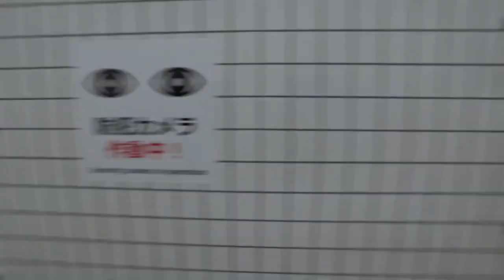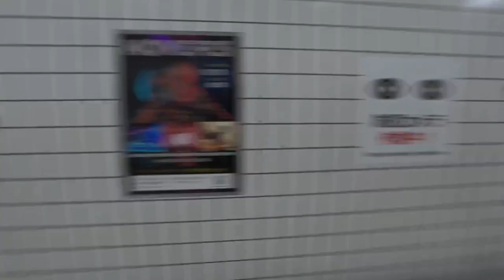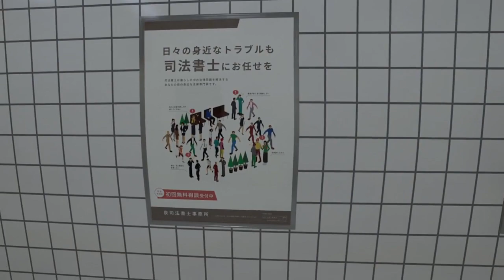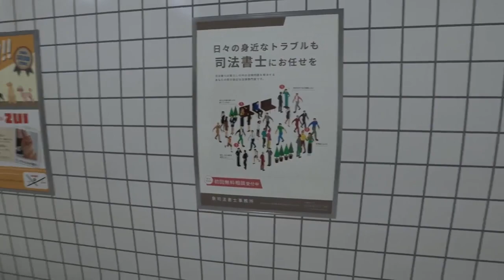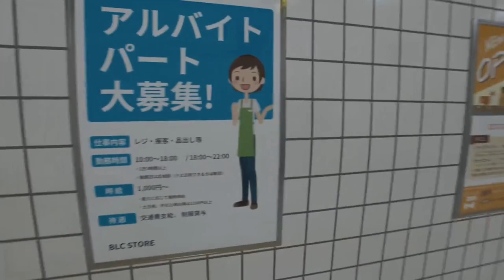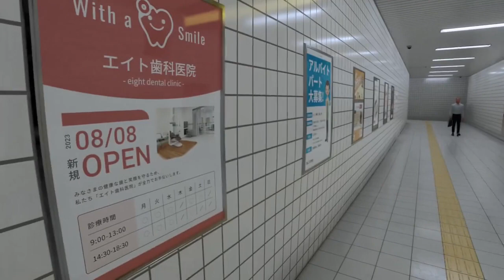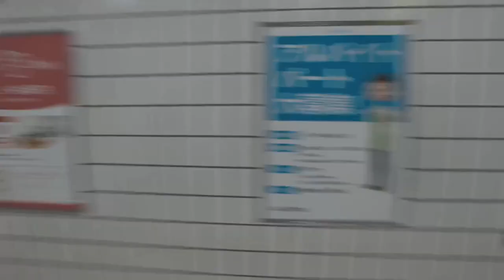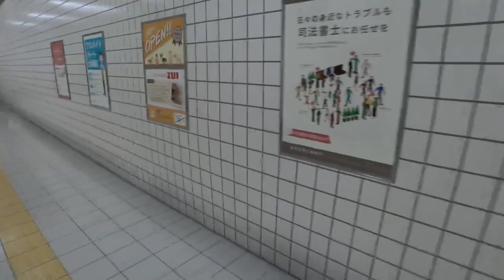THE HALL THAT NEVER ENDS - exit 8 (ep 1)